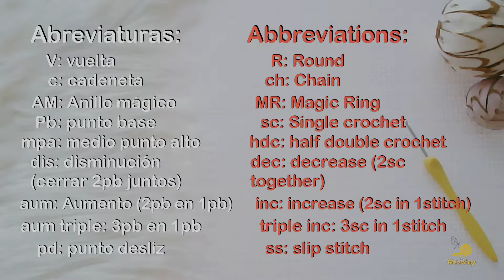Hat Cow Muu Crochet tutorial - Sub 🇺🇸🇪🇸/ GretaWings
A very elastic hat that your girl will wear during many stages. Made with love for you 😍😍😍😍😍.  This video tutorial is for your personal use, do not use or distribute this pattern for profit.

Gracias por su sus donativos, me ayudan a comprar material para seguir creando patrones 🥰
Thank you for your donations, they help me buy material to continue creating patterns  🥰

🛒💖Vea nuestros favoritos en Amazon